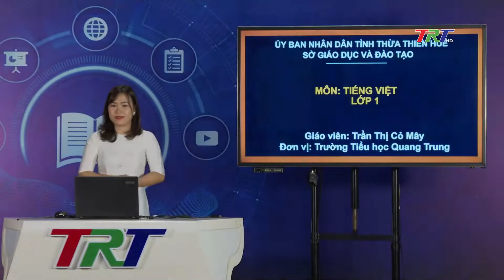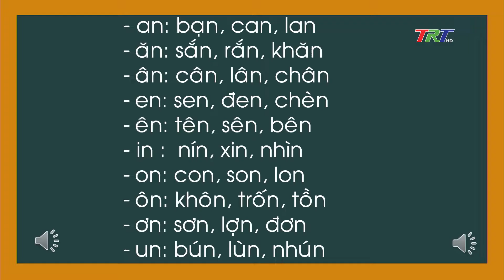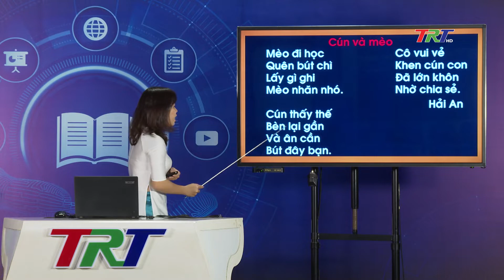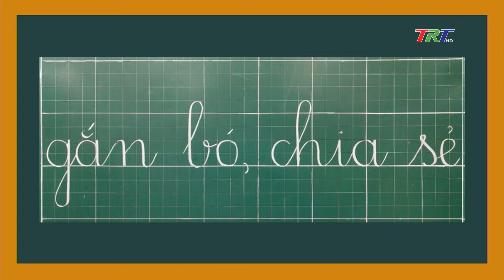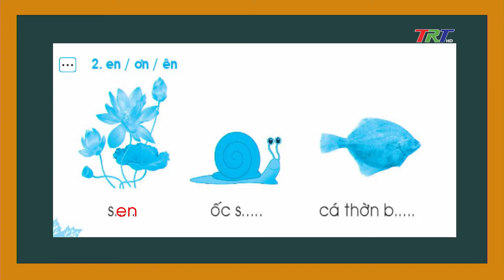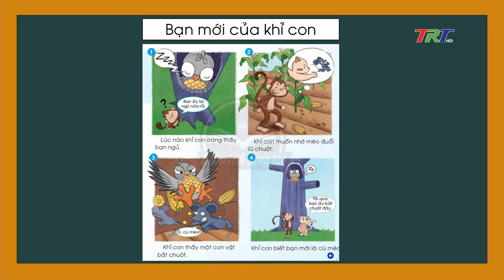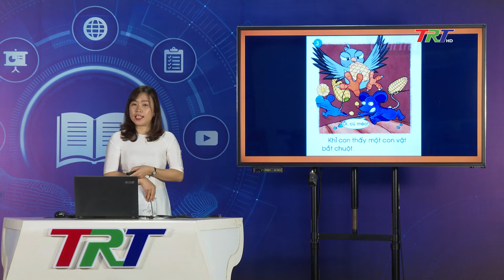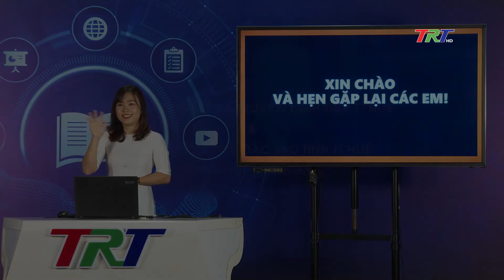Tiếng Việt lớp 1 (CTST)- Ôn tập và kêt chuyện - Kể chuyện: Bạn mới của khỉ con